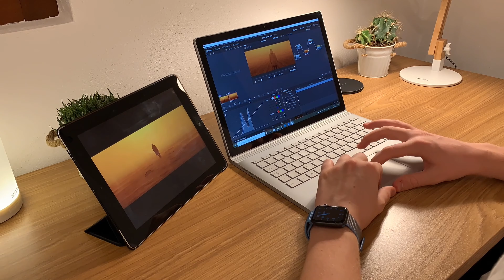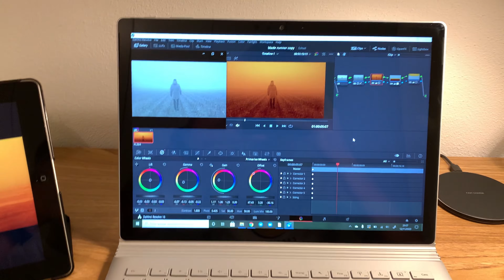DENTRO BLADE RUNNER 2049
Prima dell'ultimo Dpcm, abbiamo ricreato l'iconica scena del deserto tratta dal film "Blade Runner 2049"
Guarda tutto il video per scoprire come abbiamo fatto!